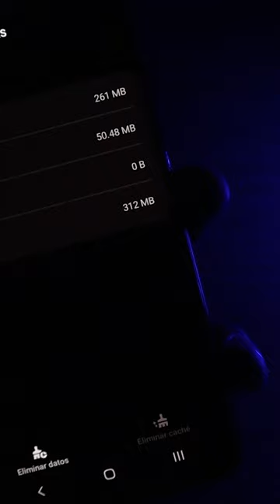Como eliminar toda la memoria de cache de tu celular con un solo toque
Temas relacionados:
memoria de caché, acelerar mi teléfono, como acelerar Android, como borrar basura de mi telefono, android rápido, borrar basura de mi android, como borrar memoria de caché, eliminar el cache de todas las aplicaciones, borrar cache de mi celular, eliminar toda la memoria de cache,